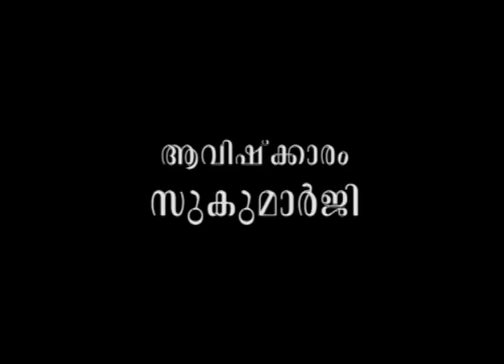നമ്മള്‍ തിന്നുതീര്‍ക്കുന്ന കത്തിയും പാത്രങ്ങളുംമറ്റും